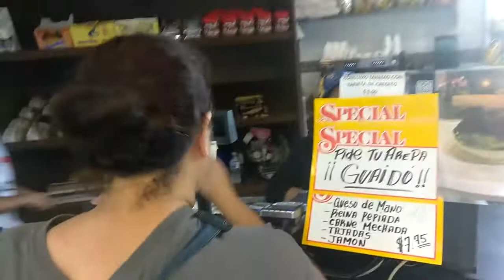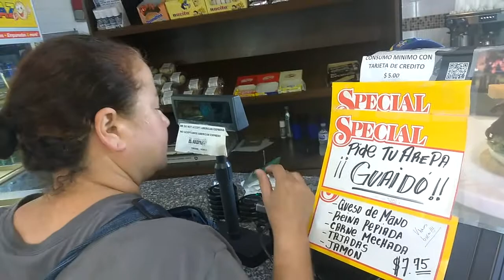La Arepa Guaido Con Maduro Encima-Review/The Guaido Arepa With Maduro On Top...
Pruebo la arepa Guaido en el arepazo del Doral,si estan en el area les recomiendo que vengan a probar esta arepa. If you are in Doral,Fl. I suggest that you stop by to try this delicious arepa.